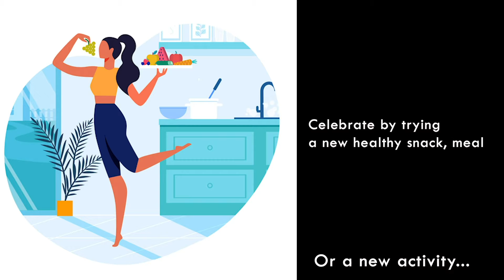Suspect Arrested on Suspicion of Elder Abuse and Carjacking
Culver City Beat - September, 28, 2020 - Local news and culture in under 5 minutes.
* LA Street Food Vendors To Receive $6M Relief Fund
All this and more on today’s show made possible by DBR Roofing